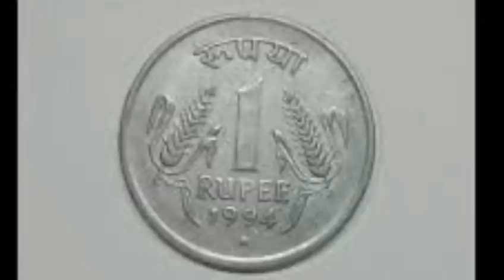రేపు శనివారం రోజున మర్చిపోకుండా ఈ చిన్న ఉపాయాన్ని పాటిస్తే అప్పులు కష్టాలు తీరిపోయి కుబేరులు అవ్వడం.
రేపు శనివారం రోజున మర్చిపోకుండా ఈ చిన్న ఉపాయాన్ని పాటిస్తే అప్పులు కష్టాలు తీరిపోయి కుబేరులు అవ్వడం ఖాయం